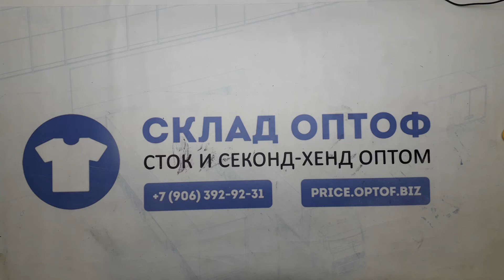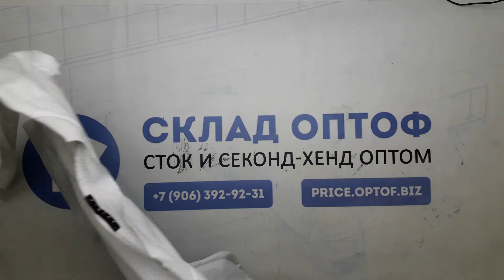13254 Спорт микс (extra) 8 пак 25кг 5.3€/кг 59шт